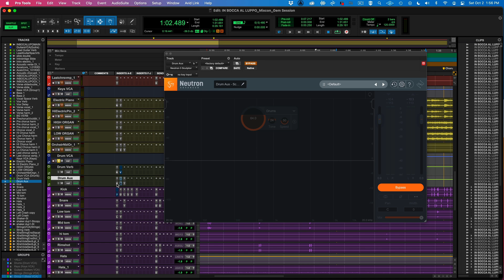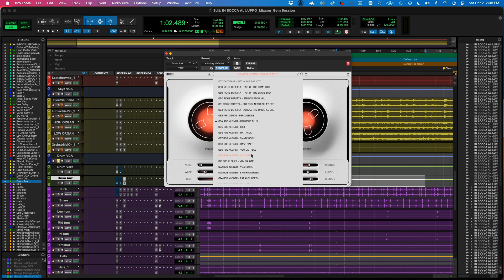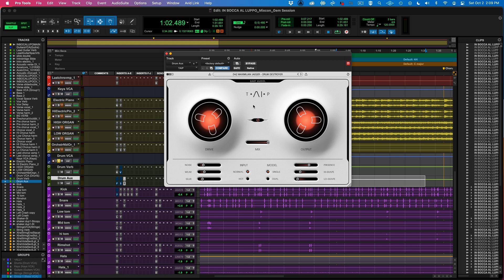TAIP by Baby Audio | Deep Dive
In this video we discuss Baby Audio's TAIP plugin. Does this plugin really benefit from neural networks and AI. let's find out!

TOC:

00:00 - Intro + Competition
02:44 - Plugin Deep-dive
4:22 - Drive
6:00 - Mix
7:00 - Wear + Mix Flanging
7:30 - Model
8:35 - Low and High Shape
9:00 - UI issues
10:05 - Glue
11:30 - Wear/Noise
12:35 - Presence
14:03 - Normal/Hot
14:30 - Auto Gain
14:40 - Preset Issues
16:45 - My honest thoughts/verdict